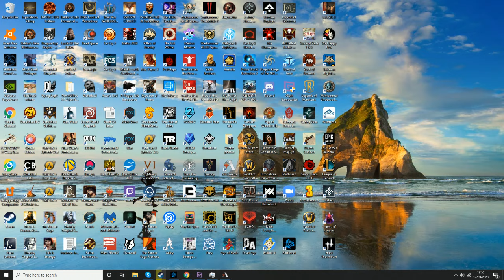Zendikar Rising Draft 1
Start of Zendikar Prerelease MTGA was buggy as hell but I played through